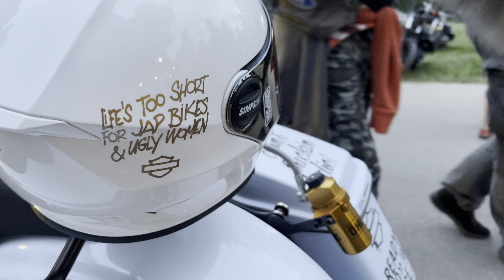Harley Davidson Road Glide Costum Bike Show Harley Days Prague ps_bikefarm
Hey Guys! Welcome to the Best Harley Engine Sound Channel on YouTube
❤️Engine Sound is my life and opens my heart❤️

You made my year so much crazier. Thank you for each and every one.

Together with you we will create a beautiful and exciting motorsport community on our channel😊

My dears, stay healthy and happy, greetings from our Leratec Team

Bike - Speed - Adrenaline
Never drive to your limits